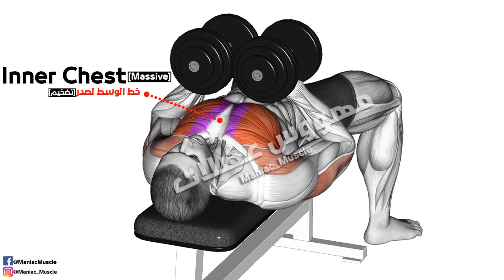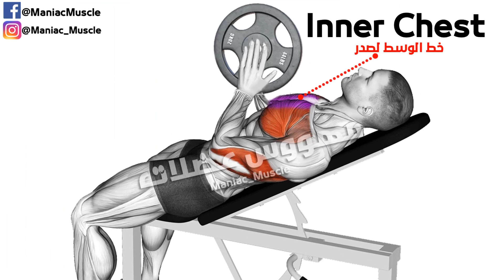BEST 6 EXERCISES "INNER CHEST" 🔥